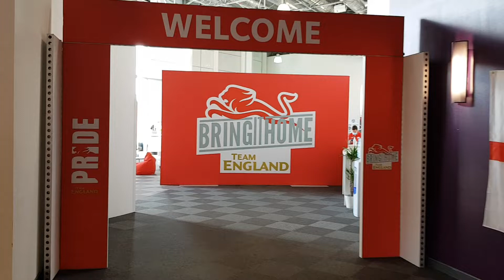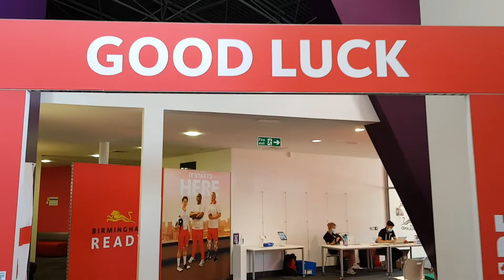Kitting Out | Birmingham 2022 Commonwealth Games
Behind-the-scenes at Team England kitting out for the Birmingham 2022 Commonwealth Games.